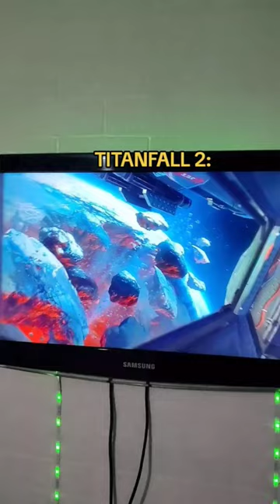NENHUM GAMER QUERIA ISSO